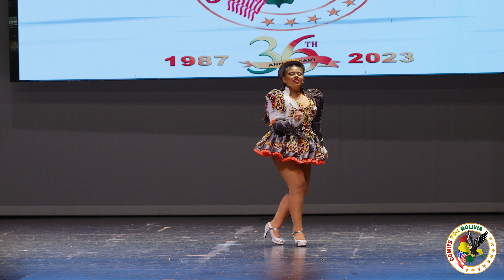Concurso de Caporales 2023 - Individuales